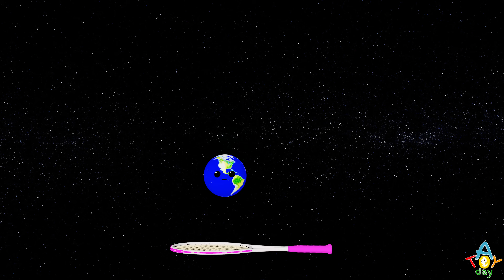PLANET SHORTS SONGS 🎶🚂🌎🪐🚂🎶 BABY | Mercury Venus Earth Mars Jupiter Saturn Uranus Neptune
🎶🌎🪐 Enjoy Planets SHORT SONGS COMPILATION for kids to learn 8 planets of the Solar System: Mercury, Venus, Earth, Mars, Jupiter, Saturn, Uranus, and Neptune.
0:00 Tennis Planets
0:33 Train Planets
1:00 Who is in the box
1:23 Planets Order
Lyrics:
♪ Mercury’s the smallest, speedy and bright, ♪
♪ Venus is the hottest, glowing with light. ♪
♪ Earth is for life — oceans and trees, ♪
♪ Mars is red, with dust and breeze. ♪
♪ Jupiter’s the biggest, storms that swirl, ♪
♪ Saturn has rings that spin and twirl. ♪
♪ Uranus is tilted, rolling through space, ♪
♪ Neptune’s the windiest, in a far-off place. ♪
♪ All aboard! The planets say, ♪
♪ “We’re riding through the Milky Way!” ♪
♪ Mercury’s first, it zips so fast, ♪
♪ Venus smiles as they roll past. ♪

♪ Earth waves trees and ocean blue, ♪
♪ Mars says, “Beep! I’m riding too!” ♪
♪ Jupiter bumps with a mighty cheer, ♪
♪ Saturn’s rings go 'ding-ding' near! ♪

♪ Uranus rolls with a cool lean-back, ♪
♪ Neptune hums on the bouncy track. ♪
♪ Chugga-chugga, stars go by— ♪
♪ Planets riding, oh my oh my!  ♪
♪ Who is in the box? ♪
♪ - Mercury! ♪

♪ - Venus! ♪

♪ - Earth! ♪

♪ - Mars! ♪

♪ - Jupiter! ♪

♪ - Saturn! ♪

♪ - Uranus! ♪

♪ - Neptune! ♪
♪ - Smallest planet? ♪
♪ - Mercury! ♪

♪ - Hottest planet? ♪
♪ - Venus! ♪

♪ - Life planet? ♪
♪ - Earth! ♪

♪ - Red planet? ♪
♪ - Mars! ♪

♪ - Biggest planet? ♪
♪ - Jupiter! ♪

♪ - Rings planet? ♪
♪ - Saturn! ♪

♪ - Coldest planet? ♪
♪ - Uranus! ♪

♪ - Furthest planet? ♪
♪ - Neptune! ♪
The songs introduce Solar System for baby and easy to chant all together with the family or friends.
All the planets are compared in size in a form of different trucks delivery: pick-up truck, semi, dump truck, train, and even wheelbarrow which is easy to understand the size difference for babies and small kids.
This planet song shows 8 planets of the solar system for small kids and learn the color, similarities, differences of the every planet of the Solar System.
Simple song for babies, children, toddlers, preschoolers, kindergarteners.
How to learn the order of the planets?
My                 Mercury
Very               Venus
Educated       Earth
Mom               Mars
Just                Jupiter
Served            Saturn
Us                    Uranus
Nachos           Neptune